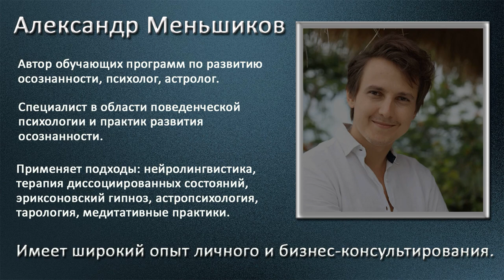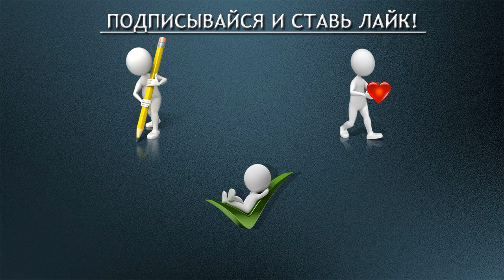Как исцелить себя?